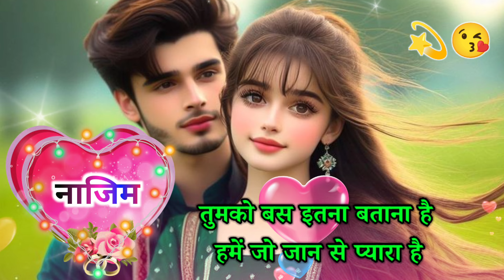Nazim miss you💫😘nazim name miss you status🥰nazim name🥰nazim naam ki shayari🥰miss you status